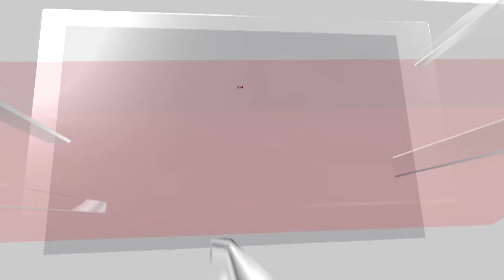Worli Hit And Run Case News: Shiv Sena Leader's Son Mihir Shah Arrested | Mumbai Police | N18V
Sewri Court in Mumbai on Wednesday sent the BMW hit-and-run case accused Mihir Shah, the son of Shiv Sena politician Rajesh Shah, to police custody till July 16.

A 45-year-old woman Kaveri Nakhwa died after BMW driven by Mihir rammed into the scooter she was travelling with her husband in Worli area on Sunday.

Police arrested Mihir from Vihar on Tuesday using his location after his friend switched on the accused phone for 15 minutes.